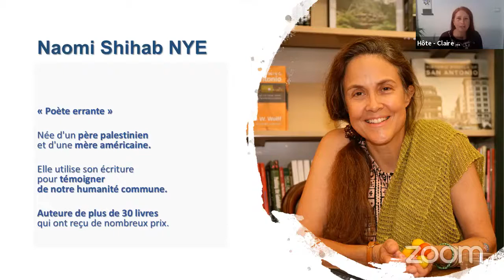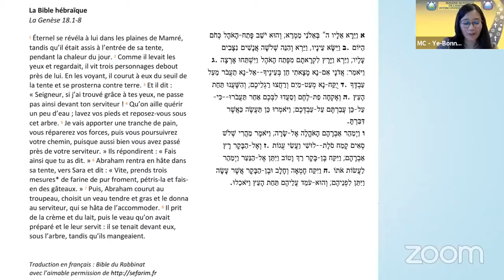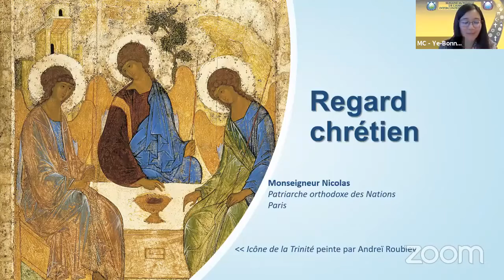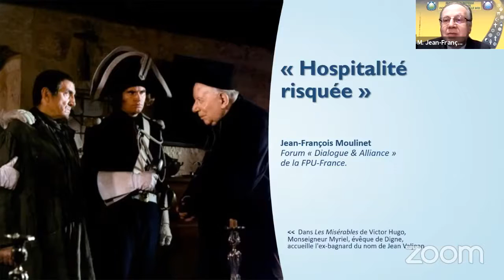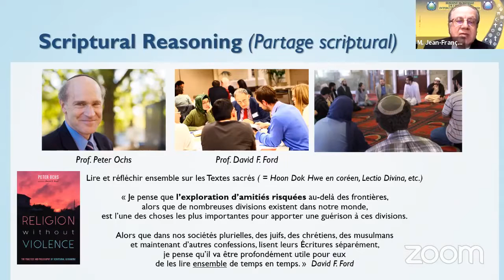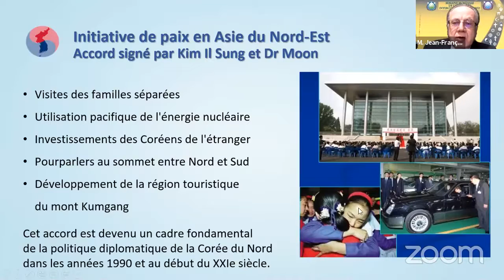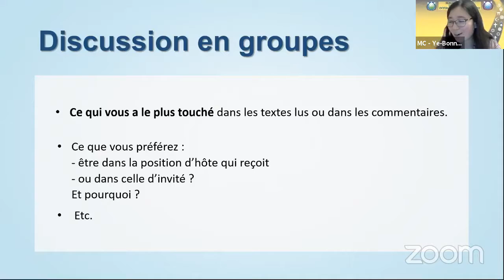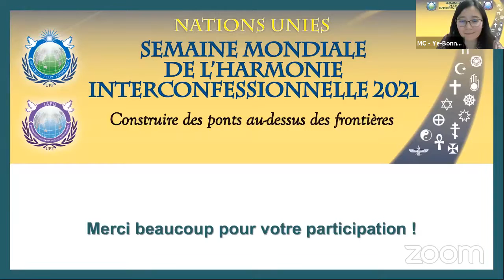"L'hospitalité" - Partage scriptural (Dimanche 7 février 2021)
En des temps où la pandémie nous force à nous renfermer sur nous-mêmes, et où une défiance
contre les spiritualités et pratiques religieuses s’installe dans la sphère publique, la question du partage et de la coopération entre les religions est d’une brûlante actualité, en France comme dans le monde. En tant que croyants, n’est-il pas de notre devoir de montrer l’exemple de l’empathie,
de prendre le chemin de l’entre-connaissance, et de nous reconnecter aux valeurs fondamentales partagées ? Proclamée par l’ONU en 2010, la Semaine mondiale de l’harmonie interconfessionnelle nous encourage à promouvoir l’harmonie entre toutes les personnes, indépendamment de leur foi.